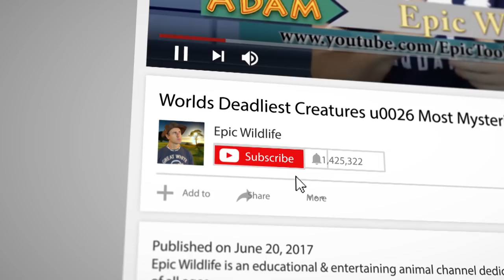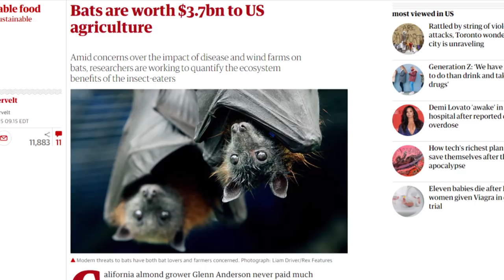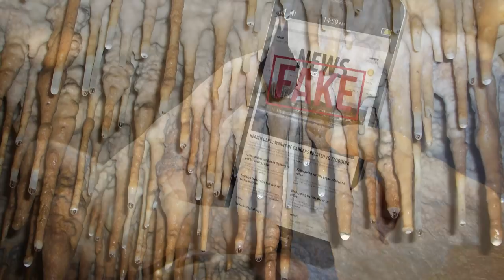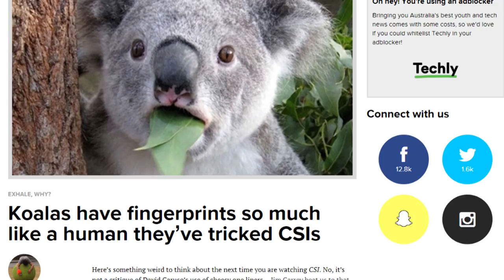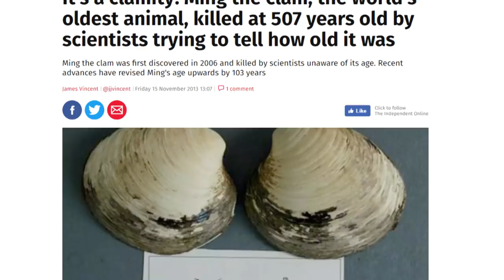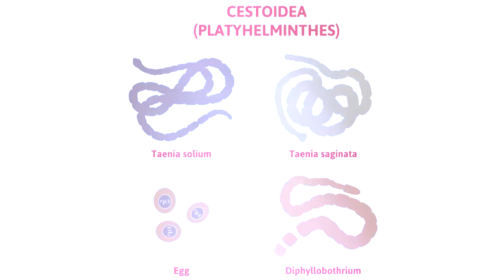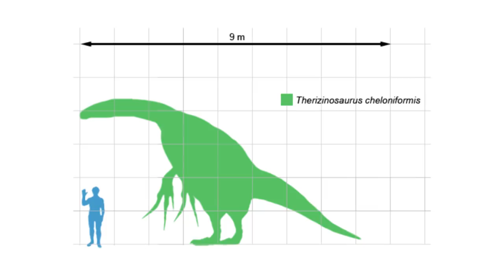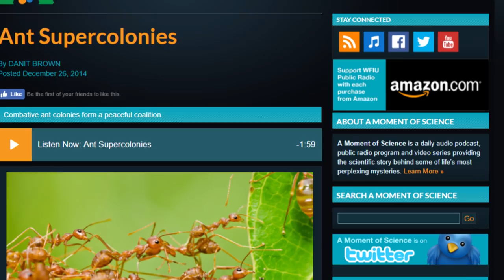33 Epic Random Facts About Animals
From super-sized armies of ants ... to the real-life Indominus Rex …  here are 33 epic random facts about animals

#23  Bat Patrol
What do bats have in common with spiders?  Like the arachnids, the flying mammals provide us with an efficient, and cost-effective pest control service.  The agriculture industry in the US is estimated to save around $3 billion each year, thanks to the bats.

#22  Elephant Facts
The world’s largest terrestrial creatures are the only animals that cannot jump.  Did you know that elephants never forget a human face -- they have a specific alarm call that identifies us.  Speaking of never forgetting, research has proven that elephants really do have phenomenal memories.

#21  Weird Animal Group Names
A group of parrots is called a pandemonium …. A group of kangaroos is known as a mob … Then there’s a zeal of zebras, a business of ferrets, an intrusion of cockroaches, and a parliament of owls, among others that we liked.  Tell us some of your favorites in the comments below!

#20  Hairy Horns
A rhino’s horn is actually made of hair.  We, that might be stretching it … the horn is actually composed of keratin … a fibrous, structural protein that does make up hair, although it’s probably better known in relation to making up your fingernails.  And we’re not making that up.

#19  Any Direction Will Do
Have you ever heard that when bats leave a cave, they always turn to the left?  We wondered about that too … only to find out it’s a common Internet myth (How could that be?).  When leaving a cave, bats will actually show no preference for turning right or left … or for flying straight ahead for that matter.  And remember, not all bats are exiting from caves … some of them live in the trees, too.

#18  Showing Stripes
Tigers not only have stripes on their fur, but on their skin as well.  The stripes on the skin are unique to each individual, not unlike fingerprints are unique to every human.

#17  That Bites
Sharks don’t bite or kill that many humans worldwide each year … Experts place the number of human fatalities at 10 or less in a given year.  But an estimated 100 million sharks are killed by humans each year … and that number could be higher!

#16  Bloodthirsty Butterflies
It seems at odds with their image, but those beautiful butterflies can have a dark vampiric side.  Certain species are known to drink blood, if given the opportunity to do so.  The insects will also partake of other bodily liquids like sweat and tears.  It’s an odd behavior known as mud-puddling.  So yes, these fragile creatures will go after your blood, sweat and tears.

#15  CSI: Koalas
Similar to humans, koalas have fingerprints as well, with each one unique to each animal.  And their prints resemble those of humans so closely that they’ve sometimes become mistaken at crime scenes.  As for why these marsupials have fingerprints at all … experts really don’t know, but it may have something to do with selecting leaves.  What do you think?